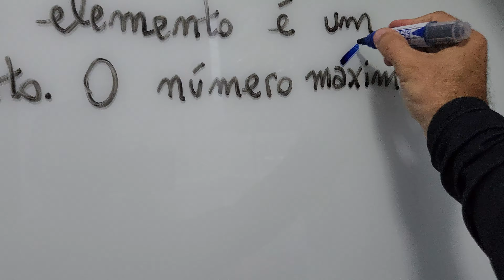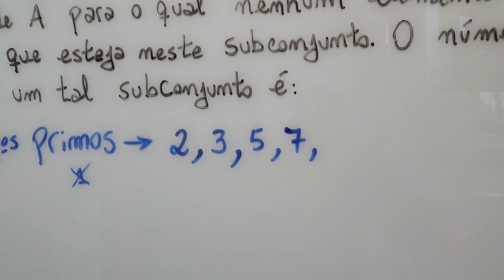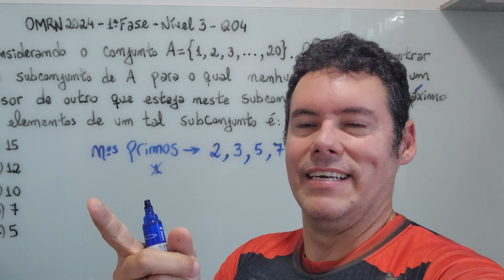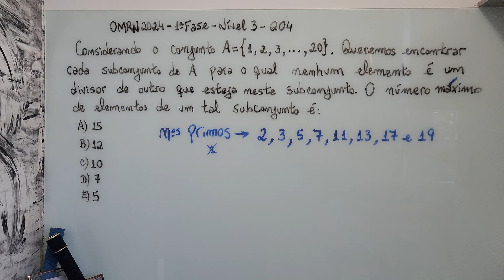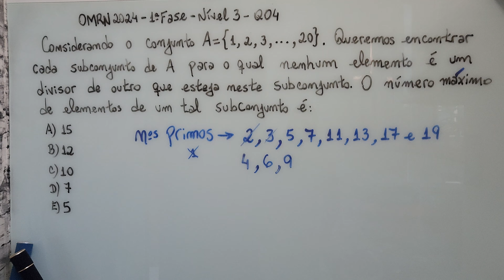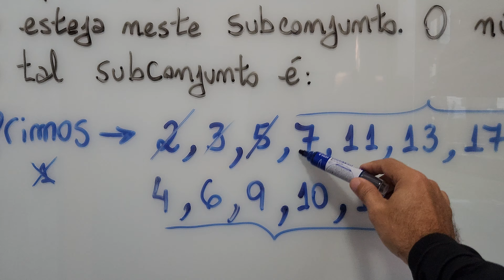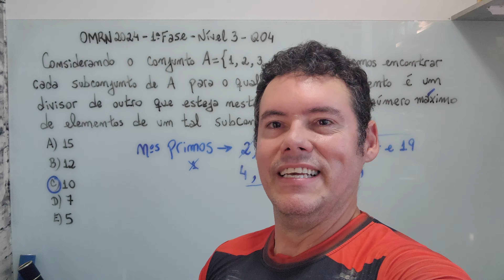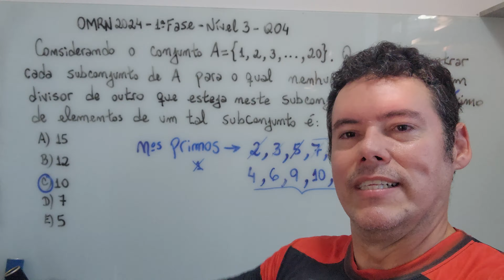Considerando o conjunto A = {1, 2, 3, ... , 20}. Queremos encontrar cada subconjunto de A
OMRN 2024 1a Fase Nível 3

Segue link da transcrição da conversa  que tive com o ChatGPT e que mencionei no vídeo.